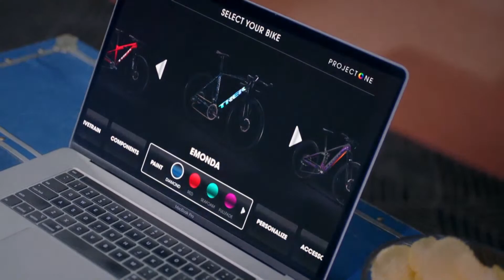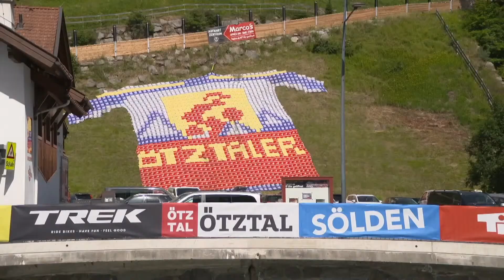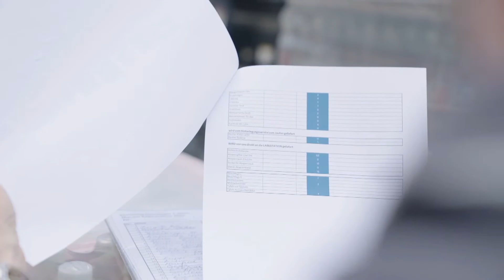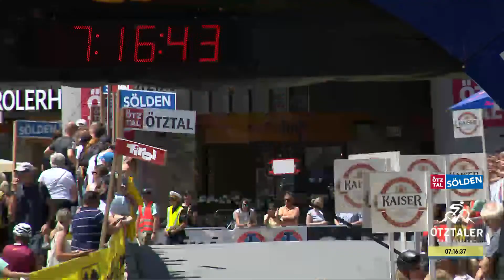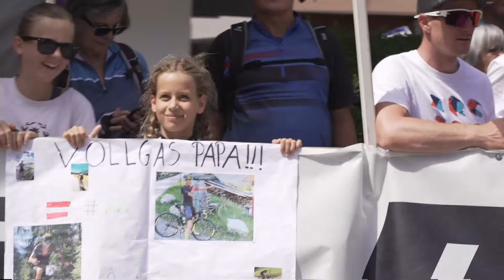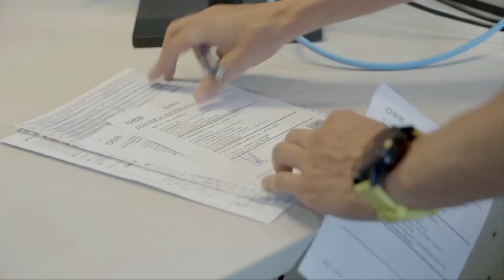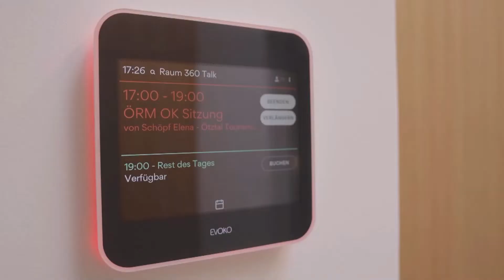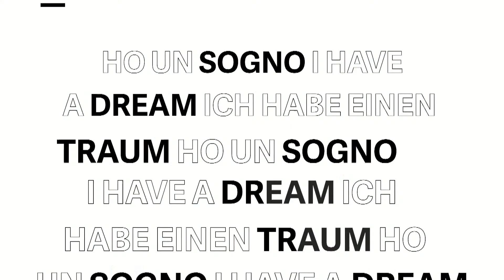Ötztaler Radmarathon 2023 - Der anspruchvollste Radmarathon der Alpen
Livestream zum 42. Ötztaler Radmarathon.

Am Sonntag, den 09. Juli werden rund 4000 Rennradfahrer auf den rund 227km langen Rundkurs an den Start gehen. 4 Alpenpässe werden überquert mit 5.500 Höhenmeter von Sölden nach Südtirol und wieder zurück.

Livestream-Zeitplan am Sonntag, 09. Juli:

LIVE: 06:30 Uhr (CET) bis ca. 14:00 Uhr (CET)

Zum Teilnehmerfeld des diesjährigen Radmarathons gehören unter anderem der deutsche Ultrarunning Profi Florian Neuschwandner, der ehemalige österreichische Biathlonathlet Dominik Landertinger, sowie der Österreichische aktuelle Gesamtweltcup Sieger in der Nordischen Kombination Johannes Lamparter.

Zudem ist auch dieses Jahr der ehemalige Österreichische Skispringer Andreas Goldberger mit dabei.

Mit dabei und Top Favorit ist der ehemalige niederländische Radrennfahrer Johnny Hoogerland. Dieser gewann bereits 2021.

Auch die beiden Italiener Stefano Cecchini und Enrico Zen gehen wieder an den Start.

Bei den Frauen zählen unter anderem Monika Dietl und Christina Rausch zu den Top Favoritinnen. Die deutsche Radrennfahrerin Rausch konnte den Ötztaler Radmarathon bereits in den Jahren 2020 und 2019 für sich entscheiden.